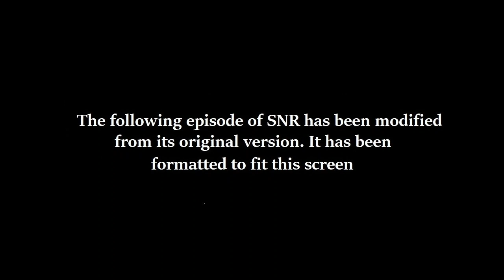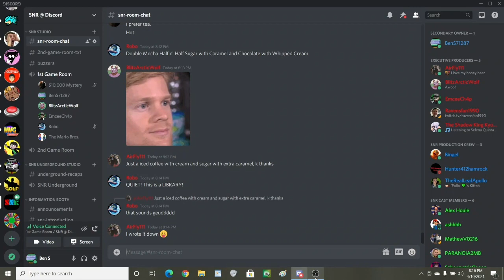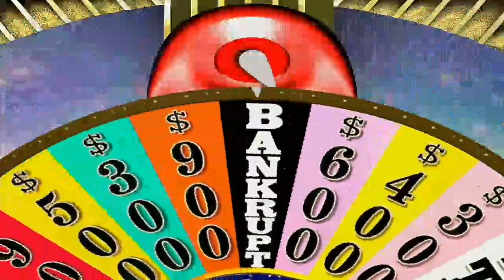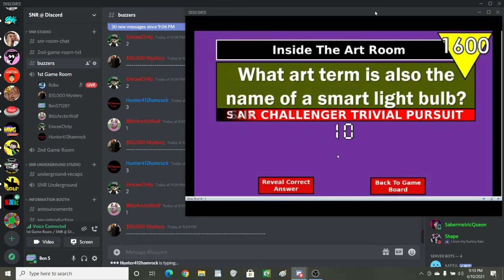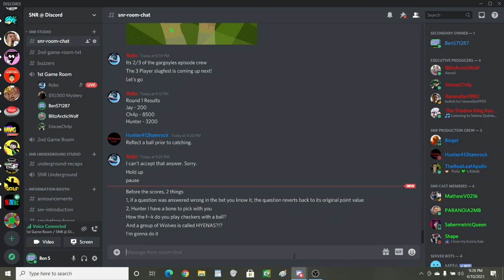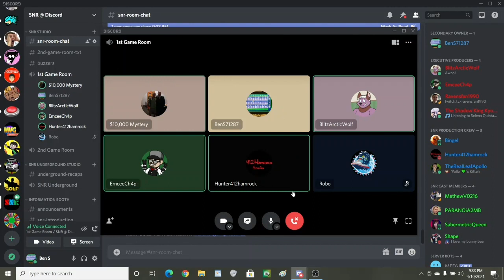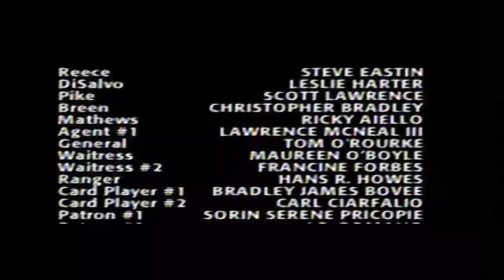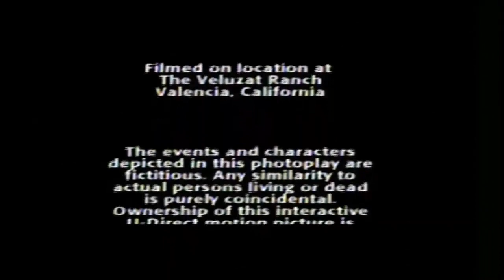SNR Night 527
It is time for night 527 of SNR as we are in our 38th game run of Wheel Of Fortune 2nd Edition for the PC. Then, episode 8 of the SNR Challenger Trivial Pursuit Edition with three players going to see who's going to win the game. Then, it's week 5 of Rewind The Time series as I will be playing Clay Fighter 2 for the Super Nintendo and Ground Zero Texas for the Sega CD. We hope you like the night episode and we will see you in my next video soon. :)